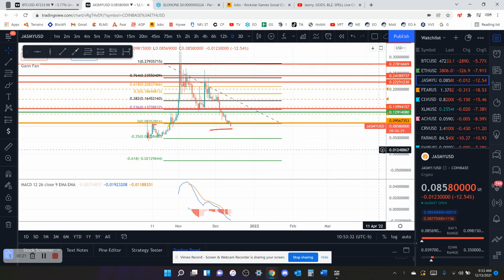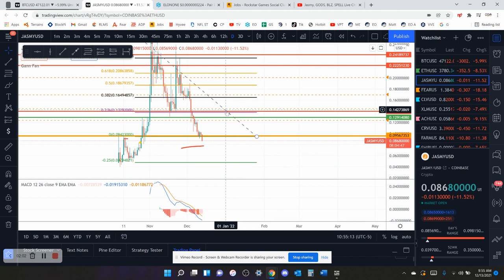JASMY Crypto Coin Market Update & Price Prediction 12-13